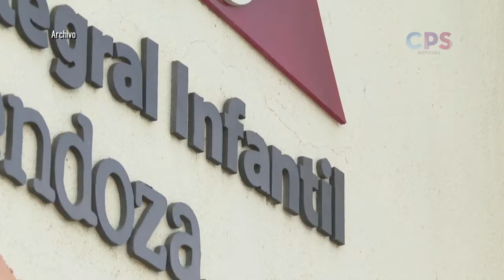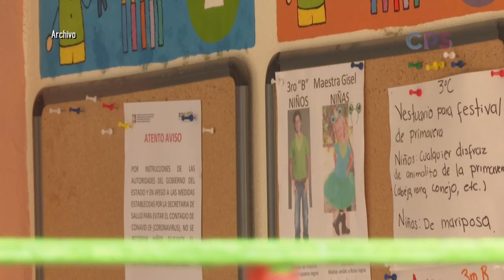IMSS , prepara la reapertura de guarderías para el 20 de julio.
El instituto Mexicano del Seguro Social en Baja California Sur, prepara la reapertura de guarderías para el 20 de julio.